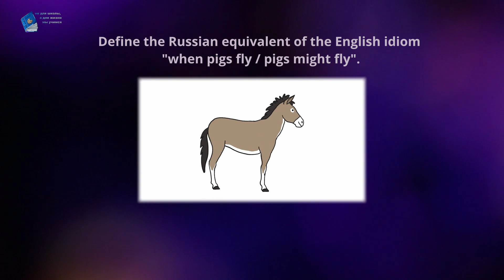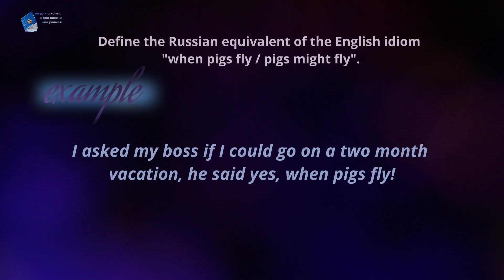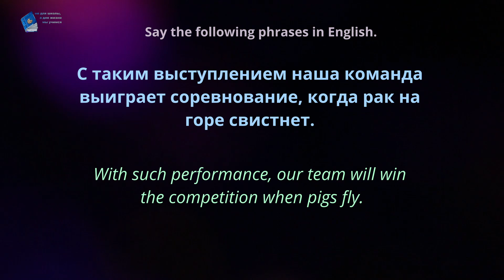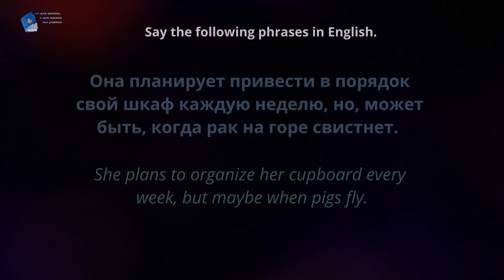Идиома недели! when pigs fly / pigs might fly